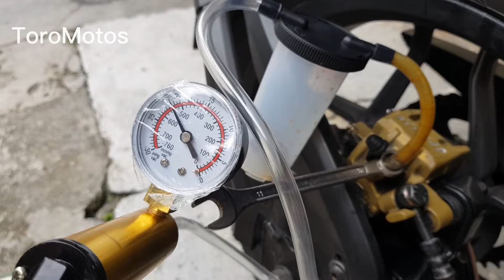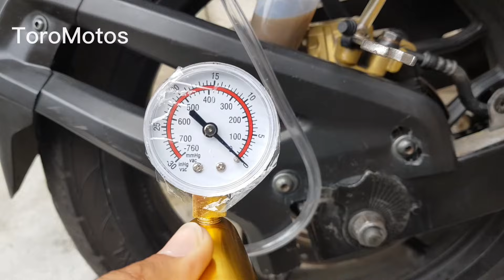💡 Como Usar Bomba de VACÍO para Purgar Freno de moto sin ERRORES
Resuelve Cualquier *Falla* en el Carburador con este Método *Exclusivo* Te enseño cómo funciona la herramienta para purgar frenos de motos, esta bomba purgadora de frenos nos ayuda a cambiar el líquido de frenos de una forma rápida y segura

00:00 como purgar freno cuando la moto no quiere frenar
00:50 herramienta para purgar frenos
02:45 Qué llave se usa para purgar los frenos
02:59 como armar la herramienta purgadora de frenos
04:14 Cómo cambiar líquido de frenos y purgar
05:06 Cómo sacar el aire del sistema de frenos
06:41 así quedo frenando la moto después de purgar el freno